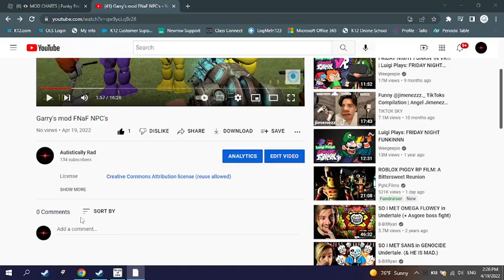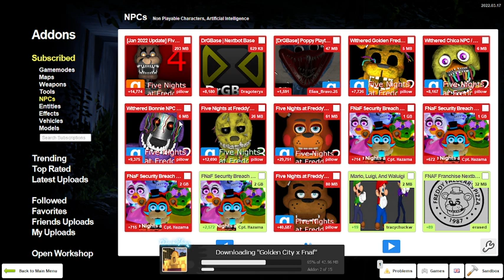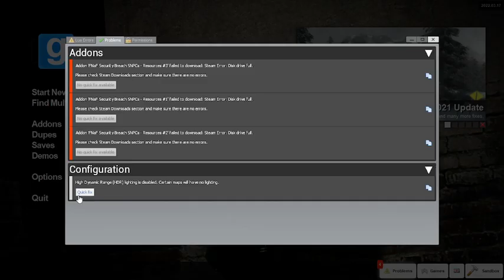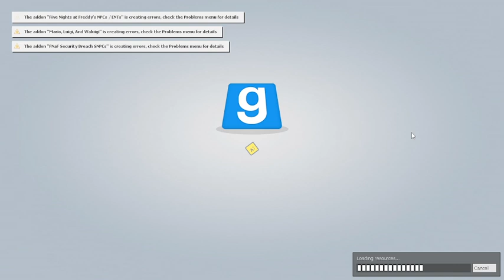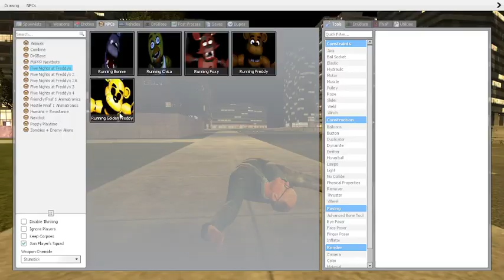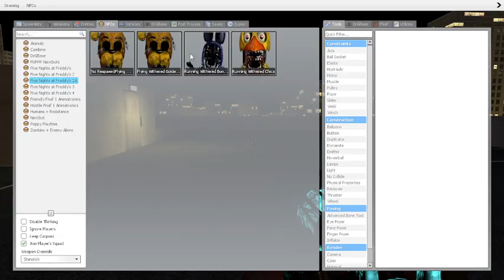GMOD NPC FNaF